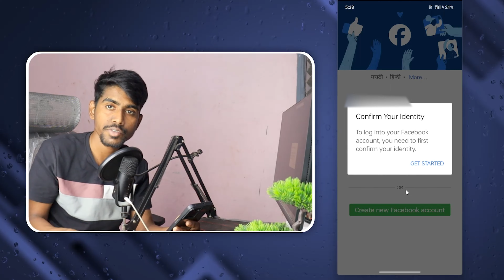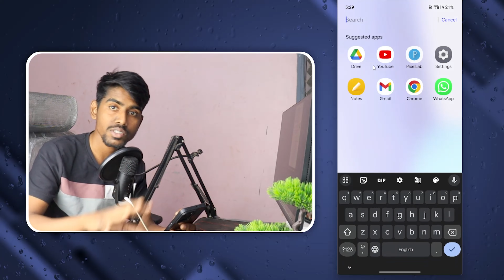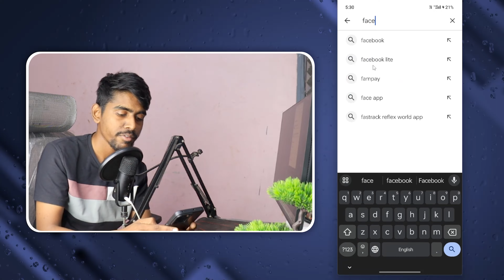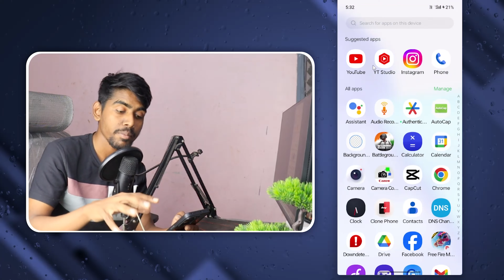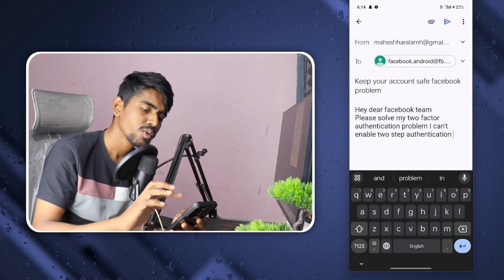Facebook Keep Your Account Safe Problem | Enable two-factor authentication problem | Facebook login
Facebook Keep Your Account Safe Problem | Enable two-factor authentication problem | Facebook login 2025

MY GADGETS
○ My Camera
○ My Microphone (simple wire)
○ My Microphone (USB)
○ My Microphone (Lav)
○ My Main Tripod
○ My Mobile Tripod
○ My Mobile
○ My monitor
○ My Soft Box

Hindi Explain : Facebook login karte hi two step enable karne ka option ata hai keep your account safe facebook problem keep your account safe enable two factor authentication connection lost facebook problem aa raha hai hum kaise facebook login kare

Solve Queries

1) how to enable two factor authentication in facebook 2025

2) How to enable two factor authentication facebook problem 2025

3) how to activate two factor authentication facebook new 2025

4) turn on two factor authentication facebook 2025

5) how to fix two factor authentication facebook login problem

6) enable two factor authentication facebook connection lost tap to retry facebook

7) facebook connection lost tap to retry fix auto back problem

8) keep your account safe facebook problem off provlem back login page

9) facebook par login me keeps your account safe enable 2 factors authentication aa raha hai login kaise kare conection lost

10) keep your account safe problem automatically back login page

💙  𝓕𝓞𝓛𝓛𝓞𝓦 𝓤𝓢  💙💞

𝐇𝐀𝐒𝐇𝐓𝐀𝐆▶️ mhcreator ◀️